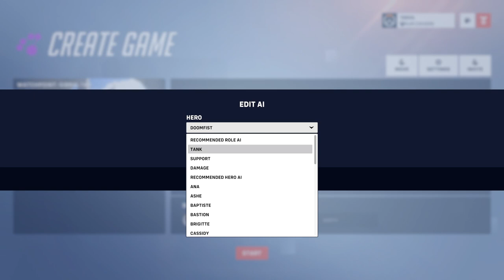TazDevilPlays - Overwatch 2 Tasmania Tourney 0112